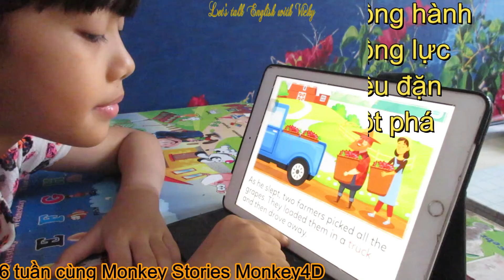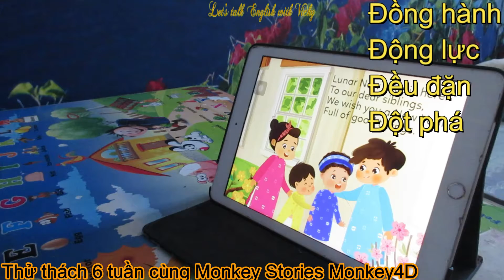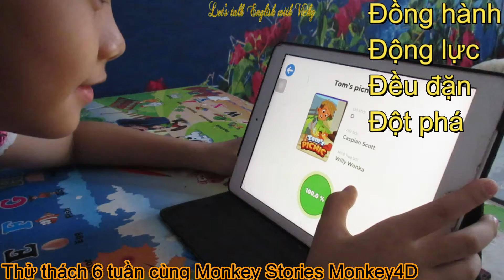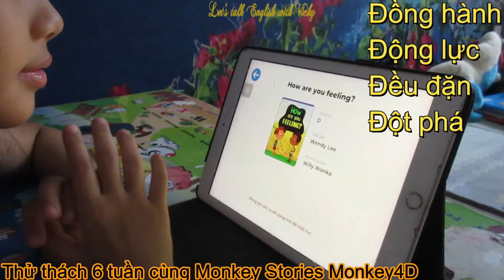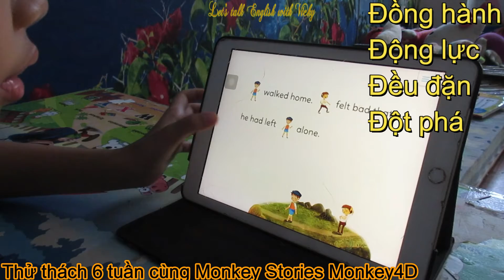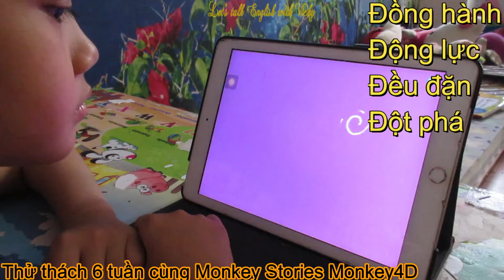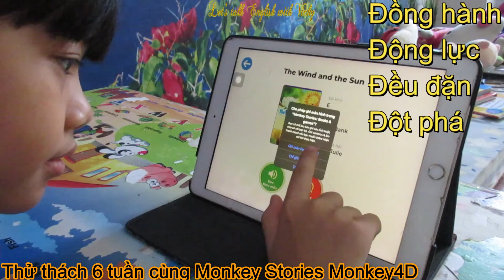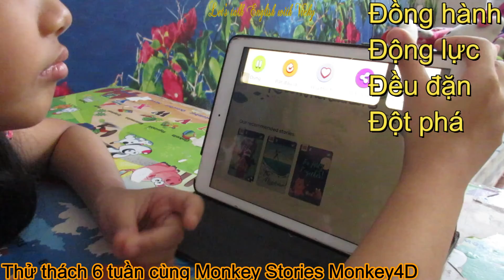Thử thách 6 tuần cùng Monkey Stories Monkey4D - Week3 Day6 - Cách học Tiếng Anh hiệu quả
Ba mẹ muốn cho bé từ 2 - 10 tuổi học trải nghiệm miễn phí app Tiếng Việt, Tiếng Anh, Toán của Monkey thì ấn vào link bên dưới đăng ký cho bé học thử hoàn toàn miễn phí nha.

Nếu bé thích thì ngại gì không tặng cho bé 1 ngày chỉ có 1.367đ.

Cho bé học 1 ngày từ 5-10p. Bé lớp 1 trở lên thì học từ 10p-20p
1. Link đăng ký app học Tiếng Anh: Monkey Junior

2. Link đăng ký app học Tiếng Anh theo câu truyện và nhiều trò chơi: Monkey Stories

3. Link đăng ký app học toán Tiếng Anh: Monkey Math

4. Link đăng ký app đọc truyện Tiếng Việt: VMonkey